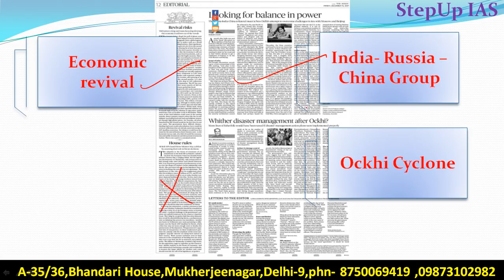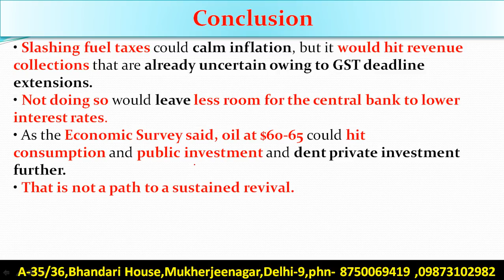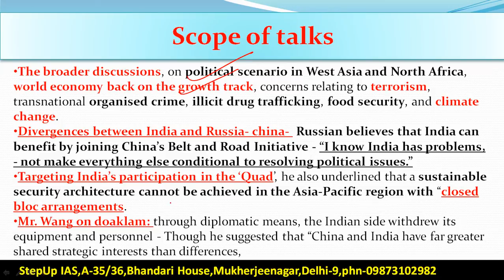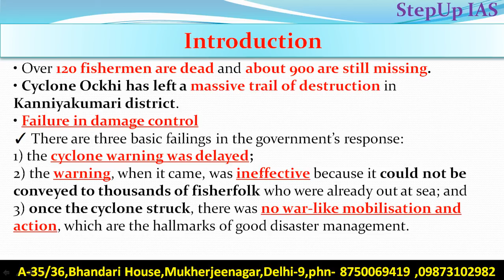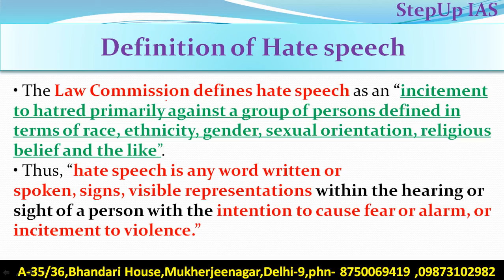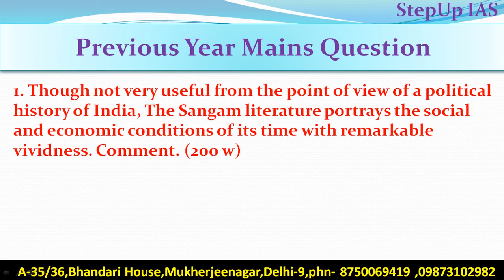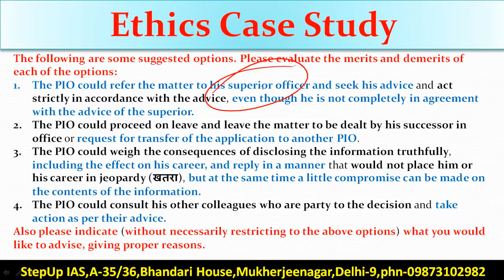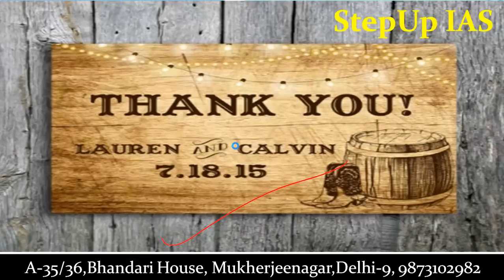15 December The Hindu Editorial Discussion + Case Study, Essay and Interview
Q. Recently, New Delhi hosted foreign ministers of Russia and China and The Russia-India-China (RIC) trilateral held its 15th meeting. Do you think under the changing circumstances of international diplomacy RIC grouping is loosing its relevance? Substantiate.  (250 W)
Q. Recently,  Cyclone Ockhi struck Kanniyakumari district in Tamil Nadu and parts of Kerala that caused devastating effect on lives of people. Suggest few measures for better handling of these kind of disasters occurring in India.  (150 W)
1. Though not very useful from the point of view of a political history of India, The Sangam literature portrays the social and economic conditions of its time with remarkable vividness. Comment. (200 w)

This Discussion Includes- Economic growth,Russia- India and China Grouping, Ockhi Cyclone, Hate Speech + Case Study, Essay and Interview.